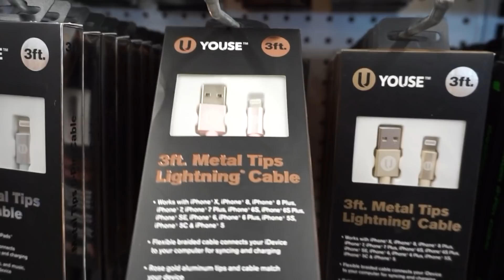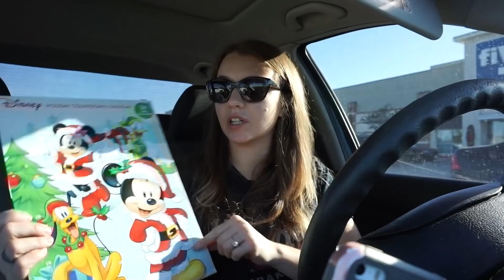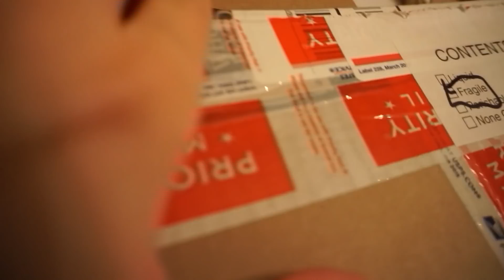Będę druhną na amerykańskim weselu! Vlogmas dzień 3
Aparat: Sony Alfa 6000

Edytuję w programie Final Cut Pro

Lampa: Neewer Camera Photo Studio YouTube Video Lightning Kit: 18 inches/48 centimeters 55W Dimmable LED SMD Ring Light with Color Filter,75 inches/190 centimeters Light Stand, Ball Head Hot Shoe Adapter